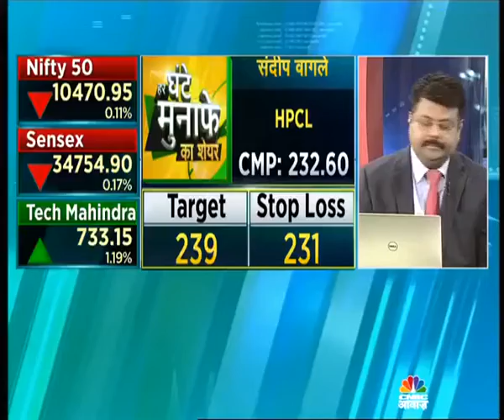CNBC Awaaz BPCL 13.11.18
As per view given on CNBC Awaaz - BPCL Target Achieved...…:)